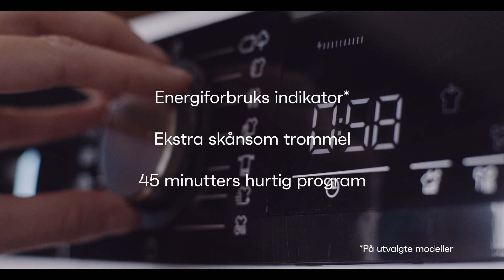Vestfrost tørketromler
Vestfrost er en dansk merkevare som har vært kjent for kvalitetsproduktene sine til konkurransedyktige priser siden 1963. Hele sortimentet av hvitevarer er designet med unike egenskaper som imøtekommer det nordiske markedets preferanser.